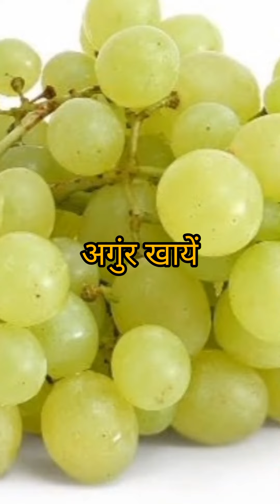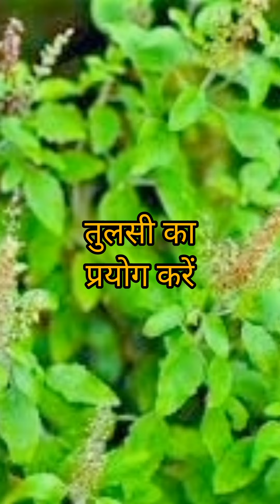Heart attack से बचने के उपाय|how to avoid a heart attack,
heart attack
prevent heart attack
heart attack prevention
heart disease
how to prevent heart attack
heart health
heart attack causes
prevent heart attacks
warning signs of heart attack
7 warning signs of heart attack
हार्ट अटैक से बचने के उपाय बताइए
हार्ट अटैक से बचने के उपाय बताएं
हार्ट अटैक से बचने के उपाय इन हिंदी
हार्ट अटैक से बचने के आयुर्वेदिक उपाय
हार्ट अटैक से बचने के उपाय
हार्ट अटैक के लक्षण और बचने के उपाय
हार्ट अटैक से बचने के लिए योग
हार्ट अटैक से बचने के लिए क्या करें
हार्ट अटैक से बचने के लिए क्या खाएं
हार्ट अटैक से बचाव के कुछ घरेलू उपाय
heart attack se bachne ke upay
हार्ट अटैक से कैसे बचा जा सकता है
हार्ट अटैक से बचने का तरीका
हार्ट अटैक से बचने के दस उपाय
हार्ट अटैक से बचने के उपाय हिंदी में
हार्ट अटैक से बचने के उपाय लक्षण
हार्ट अटैक से बचने के लिए क्या करना चाहिए
अटैक से बचने के उपाय
Guru
Ayurveda
Classical
Guru
Ayurveda
Classical
Guru
Ayurveda
Classical
Guru
Ayurveda
Classical